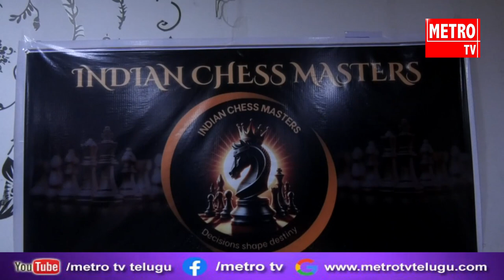చెస్ క్రీడలో విశ్వవిజేతలను భారత్ కు అందించడమే మా లక్ష్యం : అరుణ్ జూపల్లి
| చెస్ క్రీడలో విశ్వవిజేతలను భారత్ కు అందించడమే మా లక్ష్యం : రత్నగిరి ఫౌండేషన్ వైస్ చైర్మన్ అరుణ్ జూపల్లి  |